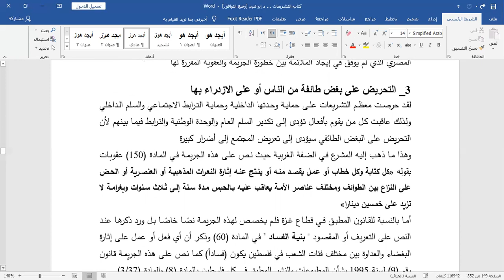جريمة إتلاف الأموال في فلسطين المحاضرة 12 التشريعات الإعلامية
د.خالد القيق
التحريض على إتلاف أموال الدولة المحاضرة
12 التشريعات الإعلامية